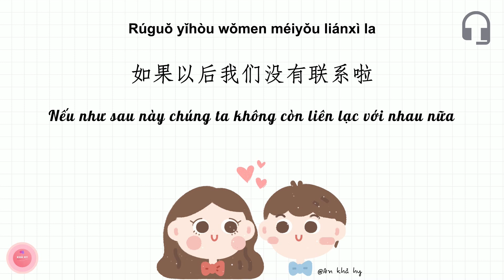【VIETSUB + PINYIN】Bạn Hãy Tin Rằng Mỗi Một Sự Xa Cách Đều Mang Ý Nghĩa Riêng Của Nó!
Thông tin bản audio gốc:
Tên bài: 你要相信每一种距离都有它的意义
Nguồn: 抖音

Thông tin bản vietsub:
Trans : Lý Cẩm Loan
Hậu kỳ video: WLBooks Subteam